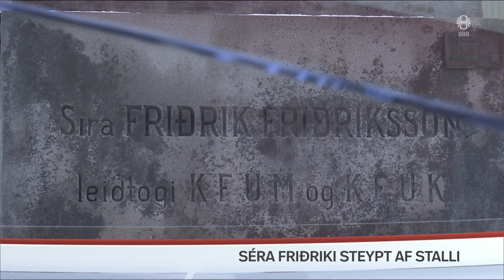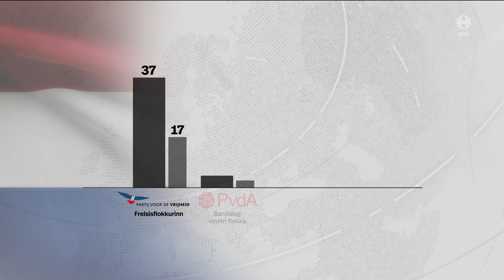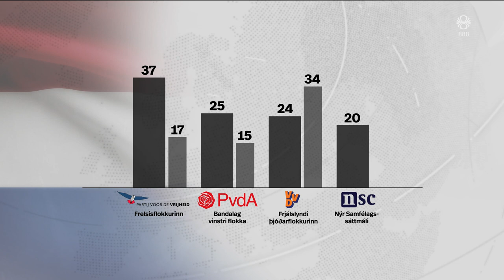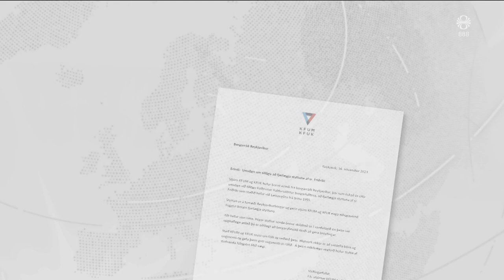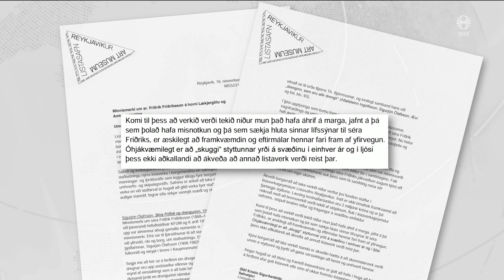Fréttir - 23. nóv 2023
Fréttir RÚV frá 23. nóvember 2023 - Efnisyfirlit:
00:01:18 Stunguárás á Litla Hrauni
00:01:56 Fráveitukerfin í Grindavík
00:04:11 Viðtal: Víðir Reynisson
00:06:44 Vopnahlé tekur gildi í fyrramálið
00:07:15 Vantar framtíðarsýn fyrir bændur
00:09:36 Jaðar stjórnmálanna að verða meginstraumur
00:11:46 Senda landamæraverði til Finnlands
00:12:20 Landamæradeila Finna og Rússa
00:12:40 Stunguárás í Dublin
00:13:06 Styttan af séra Friðriki tekin niður
00:15:14 Margir skógarbændur rækta og selja jólatré
00:17:15 Gufubíó